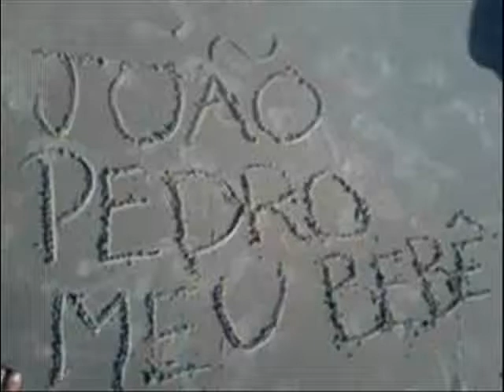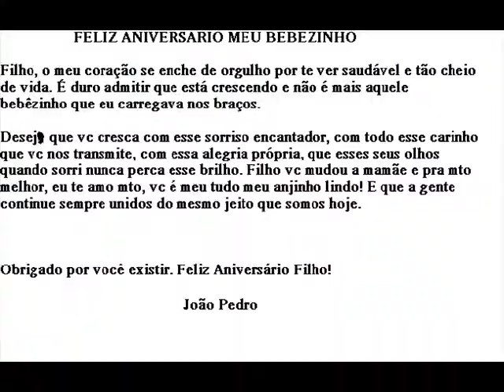2 anos João Pedro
Meu filho como vc ta crescendo rapido, mamãe nem acredita! Te amo meu amor, vc é tudo pra mim. Desde que eu aceitei vc, estou a cada dia me doando pra vc e eu amo ser e fazer tudo isso por vc meu anjinho, meus cachos de ouro. Eu tenho orgulho de ser sua mãe, tenho orgulho de ser uma boa mãe pra vc minha vida! Feliz aniversário te amo meu bebe lindo gostoso da mamãe. E que Deus te ilumine e te proteja te de mtos anos de vida pra vc me trazer mta mais alegrias e eu continuar recebendo todo esse carinho meu filho lindo!